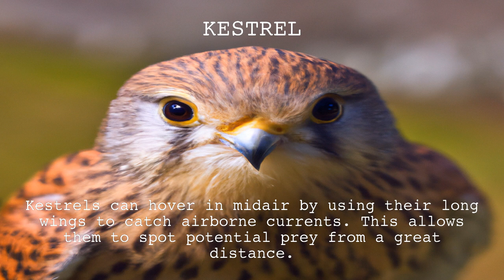Kestrel Fact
Did you know? Kestrels can hover in midair by using their long wings to catch airborne currents. This allows them to spot potential prey from a great distance.